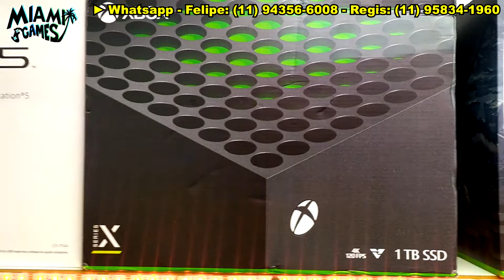VIDEO GAME BARATO PREÇO NO VIDEO - PS4 PS5 Nintendo Switch XBOX ONE S e SERIES X e S e Arcade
📌 Miami Games - TUDO EM VIDEO GAME
► Rua Santa Efigênia 180 Loja 2
     Centro de São Paulo - SP